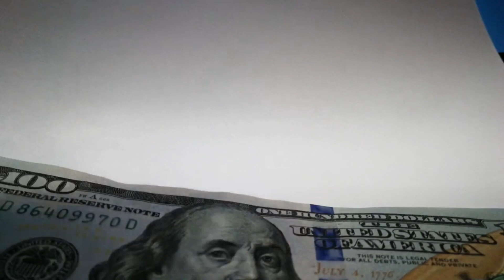इन 4 चीजों का कभी मत करना दान || Chanakya Niti || Chanakya Neeti Full in Hindi